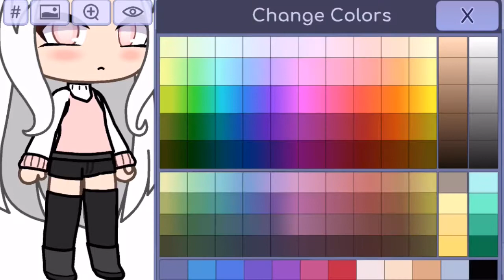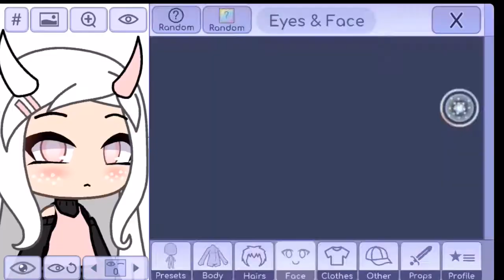make a meme with this character and put TEALGACHA and I will use it in my GLMM for her*read desc*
I will only pick 1 video!!!